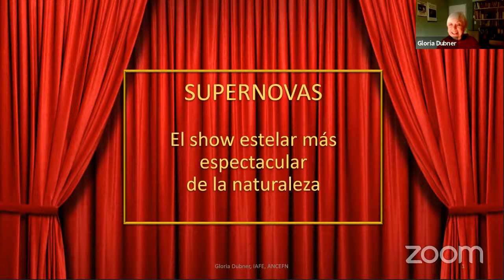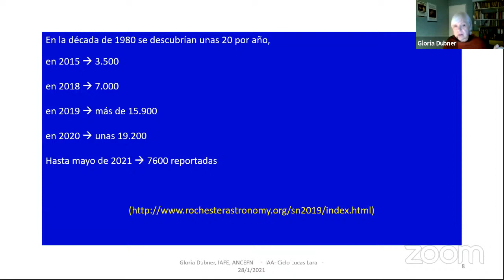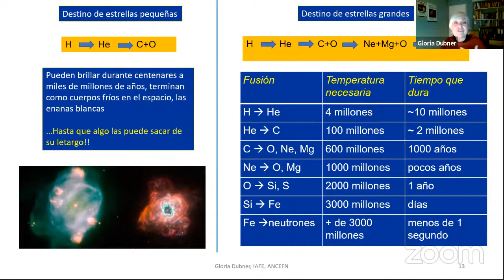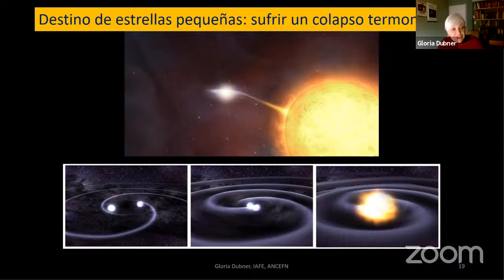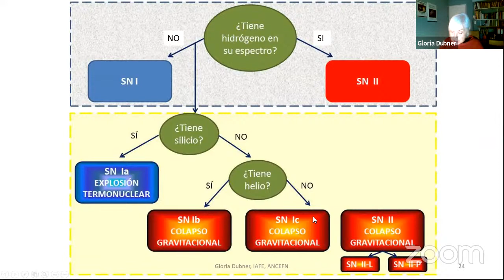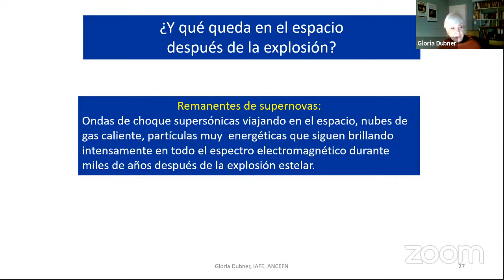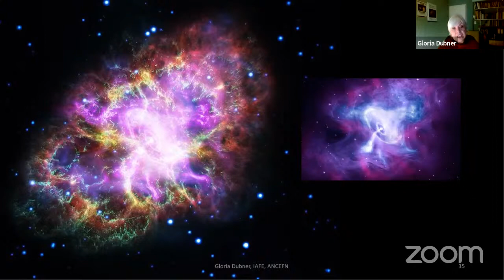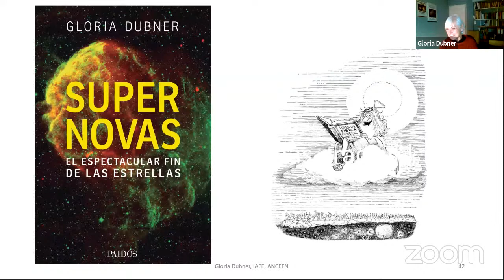Supernovas: el espectacular fin de las estrellas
Gloria Dubner brindó un panorama sobre las supernovas.
Ella es Vicepresidenta de la Academia Nacional de Ciencias Exactas, Físicas y Naturales (ANCEFN), Investigadora Superior de CONICET (J) Instituto de Astronomía y Física del Espacio (CONICET-UBA)